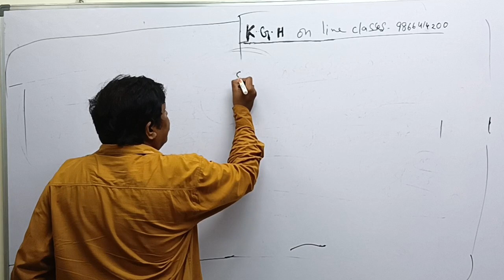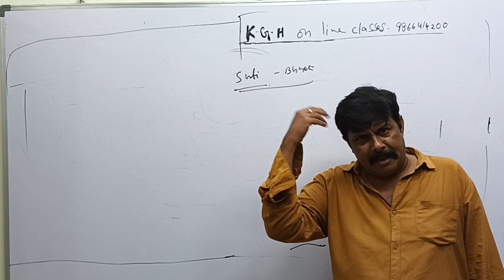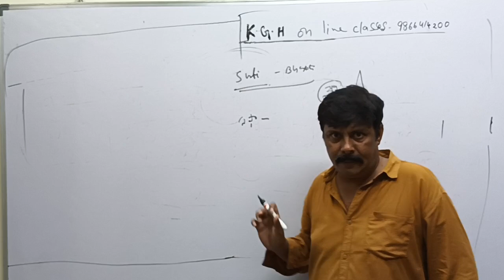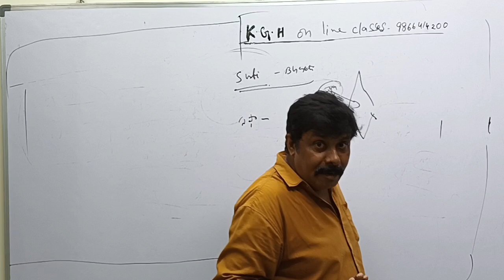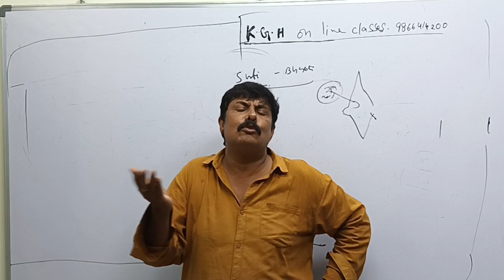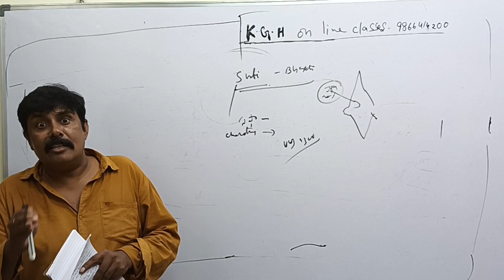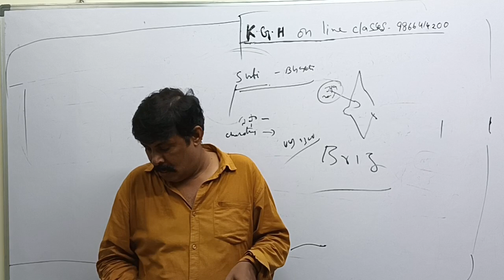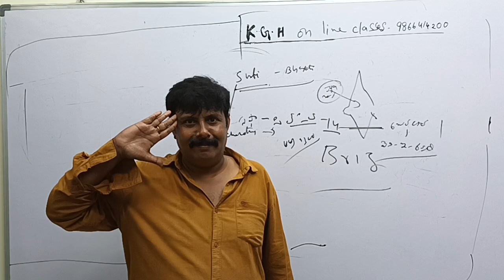Appsc...Group2..suryudu ne sasinchina sufi saints...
Hi Nanna,
Rafi Sir's Indian History Concept based Objective book (Telugu Medium) is releasing today and contains 340 pages and 3700 Objective Questions and Answers.

To purchase this book, please follow the steps below: 1.Pay ₹400 (including speedpost/courier charges) to 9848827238 using phonepe or googlepay and send the payment screenshot, as well as the delivery address, to  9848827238 using whatsapp.

 Act quickly; only few copies are available.
Nanna twaraga order cheskondi.Thank you. First come First serve.
Mee annaya History Rafi Sir.
Repu video cheskundamu

APPSC Group-2  AP History books(according to new syllabus) Cost - 800
(including speed post and courier charges)
(Concept theory book+ Objective book)

Method of payment :
1.Pay the required amount to 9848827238 using either of phonepe or googlepay
2.Send the payment screenshot/details along with the  complete destination address(along with pincode and Door Number) to 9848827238 on whatsapp.

KGH Academy : https